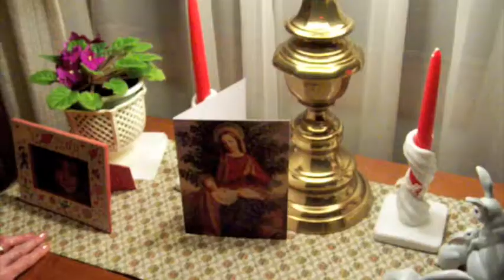Go Granny go! Exercise with Ann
while visiting my 80 something aunt she did a demonstration of her exercise routine